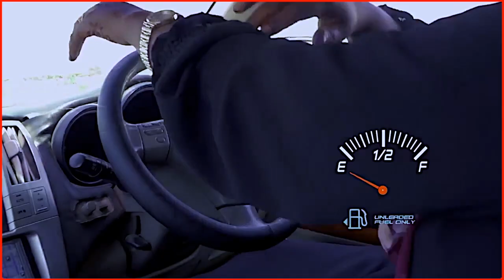Intaas Suldaan Hadaad Wax ka Baran Waydo Adigaa Danbigaa Leh" Mujaahid Dhagaweyne